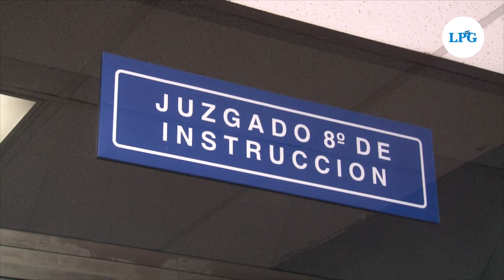NOTICIERO LPG 20 mayo: Suegro de Funes guardará prisión preventiva en penal de Máxima seguridad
Juan Carlos Guzmán Berdugo, suegro del expresidente Mauricio Funes, y quien fue extraditado a El Salvador desde Costa Rica el pasado miércoles 19, fue enviado este jueves al Centro Penitenciario de Máxima Seguridad  en Zacatecoluca, conocido como “Zacatraz”, donde guardará prisión preventiva durante el proceso penal que enfrentará.

¡Visítenos!